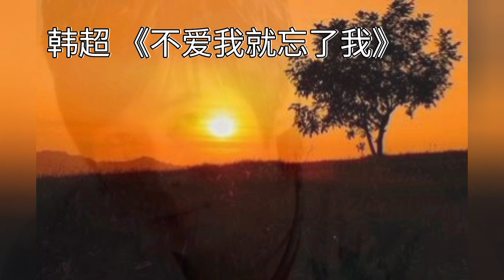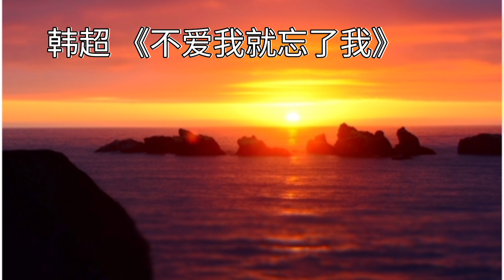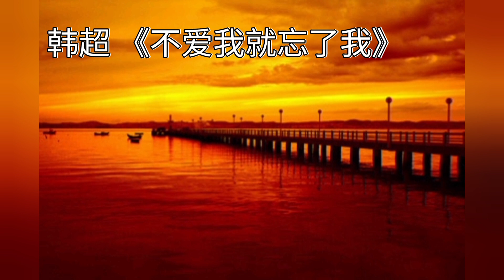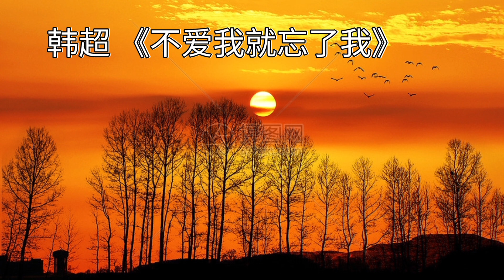韩超 《不爱我就忘了我》我的心受不了折磨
韩超 《不爱我就忘了我》
不爱我就忘了我
制作人：(Producer)孙扬杰
鼓手：小强 和声：胖子
录音师：《sound engineer》小坤
混音师：《spinner》顾小雨
录音棚：北京声线录音室
舞曲制作：中国电音之王djsunny王绎龙
混音：王绎龙
不爱我请你忘了我
爱如那花开花又落
一颗心太执着难
免会被触摸
不爱请你放了我 忘记我
细雨还没断落
随眼泪从心中滑落
什么样的结果别再说
你说你早已看破
从此以后别再联络
为了他我们如此的淡漠
爱情一次一次一次一次
一次 的被你伤了
窝在这个落魄的世界中闪躲
爱你一次一次 一次一次
一次 的被你刺痛了
你的爱早已不再属于我
我的心受不了折磨
你的眼被蒙了
被他深深迷惑
用爱原谅所有的错
一颗心太执着难
免会被触摸
你说你早已看破
一次 的被你伤了
你的眼被蒙了
被他深深迷惑
一颗心太执着难
免会被触摸
你的眼被蒙了
被他深深迷惑
爱如那潮起潮又落
一颗心太执着难
免会被触摸
不爱请你忘了我 忘记我